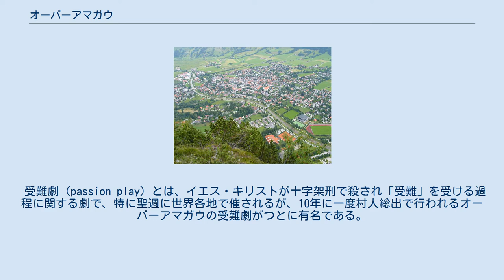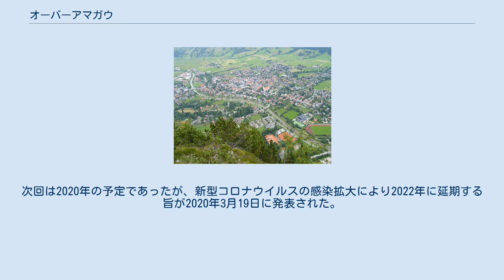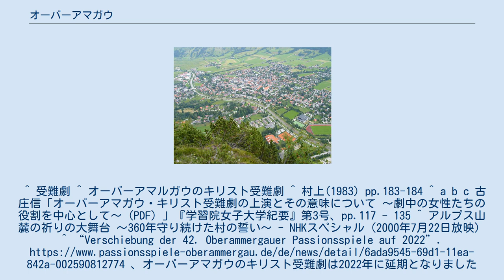オーバーアマガウ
ガルミッシュ＝パルテンキルヒェン郡
オーバーアマルガウの村を近くの山から俯瞰する（2005年） オーバーアマガウ（独: Oberammergau）は、ドイツバイエルン州ガルミッシュ＝パルテンキルヒェン郡にある村。
10年に一度村人総出の受難劇が催される処として有名である。
また、NATO（北大西洋条約機構）のNATO訓練校(en:NATO School)もある。
 受難劇（passion play）とは、イエス・キリストが十字架刑で殺され「受難」を受ける過程に関する劇で、特に聖週に世界各地で催されるが、10年に一度村人総出で行われるオーバーアマガウの受難劇がつとに有名である。
 17世紀ペストが大流行していた1633年、村民たちはペストの退散を神に祈り「もし祈りが聞き届けられペストの蔓延が収まったならば、感謝のしるしとして10年に一度受難劇を上演する」という誓いを立てたところ、その後この村からペストの死者は出なかった。
これをきっかけとして、翌年の1634年に最初の上演がおこなわれた。
ナポレオン戦争終結記念やアドルフ・ヒトラーの肝煎りで実施された300周年（1934年）など、例外での上演歴もある。
2000年の上演に際しては、原典にあるユダヤ人差別的な内容をめぐってその内容の修正が議論され、その模様はNHKスペシャルにも取り上げられた。
野外劇場で上演され、2,000人以上が出演する。
開催される年には、5月から9月にかけて100回以上上演され、上演時間は、途中休憩をはさみながら朝から夕方までになる。
直近の上演は2010年であった。
次回は2020年の予定であったが、新型コロナウイルスの感染拡大により2022年に延期する旨が2020年3月19日に発表された。
^ 受難劇 ^ オーバーアマルガウのキリスト受難劇 ^ 村上(1983) pp.183-184 ^ a b c 古庄信「オーバーアマガウ・キリスト受難劇の上演とその意味について ～劇中の女性たちの役割を中心として～ (PDF) 」『学習院女子大学紀要』第3号、pp.117 - 135 ^ アルプス山麓の祈りの大舞台 ～360年守り続けた村の誓い～ - NHKスペシャル（2000年7月22日放映） ^ “Verschiebung der 42. Oberammergauer Passionsspiele auf 2022”. 、オーバーアマガウのキリスト受難劇は2022年に延期となりました